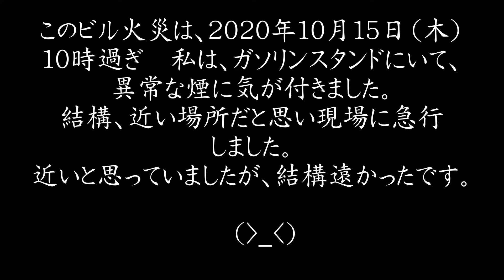🔥ビル火災🔥 【新四日市ビル】三重県四日市市 🚅近鉄四日市駅🚄すぐ横 【ビル火災】 Building fire at Yokkaichi-city Japan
撮影日　　2020/10/15（木）10時過ぎ
撮影場所　三重県四日市市　近鉄四日市駅すぐ近く

追記　終了画面（【ぶらよったん】【四日市中心部】）の動画ですが、昨年の8月16日に撮影しています。その動画の38分のところに、今回火災の起きた新四日市ビルの映像が映っていました。

この時、ガソリンスタンドにいました。黒い煙がもくもくと上がっているのを見て、すぐに火事だわかりました。現場が近くだと思い、iPhone11Proをもって撮影を開始しました。近くだと思っていましたが、走っていくと結構遠く1Ｋm以上走ったかもしれません。50歳過ぎの私には息切れがしてキツかったです💦
近くづいてきて、煙の量、炎がビル全体にかかっていたので、これはビルがまる焼けで、隣のビルにも延焼すると思い最悪だと感じていました。人的被害がでなければいいのにと思っていました。
人的被害がでているかもしれないので、この動画はＵＰできないなと考えていました。
ところが、この火災にあったビルは解体中だということと、人的被害も通行人が１人、転倒して足首の捻挫をしただけにとどまっていましたので、動画の公開をしました。
今回は解体中のビルを覆っているものからの出火のようでした。やはり素材は不燃物を使用する重要性を感じました。人的被害がほぼなかったので良かったのですが、稼働中のビルであればおそらく史上まれにみるビル火災になっていたと思います。
横の、かに本家四日市店と住友電装のビルに被害があるかわかりませんが、住友電装は密着しているので、外壁等に被害がでていると思います。特に住友電装に居た人は、避難していたようで、近くのロータリーには人が整列して避難していたと思います。普段の避難訓練が生かされていたことと思いました。
また一つ、教訓として記録に残るビル火災だったと思います。